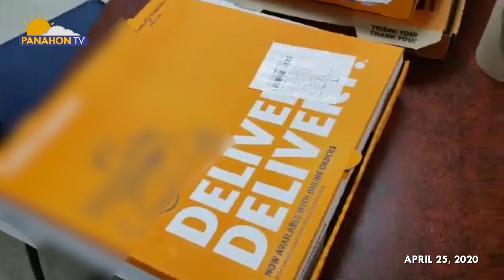LOCKDOWN DIARIES | Patricia Macaspac in Las Vegas, Nevada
Hindi matatawaran ang kontribusyon ng healthcare workers ngayong panahon ng pandemya. Silipin natin ang buhay ng isang pinoy na registered nurse sa Amerika.. sa lockdown diaries.